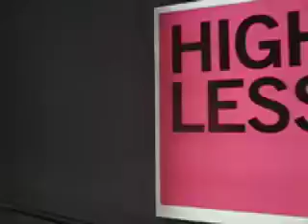Exped Down Under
A Swiss guy comes to a sun burnt country to tour the land and chat to the people that live within its borders.